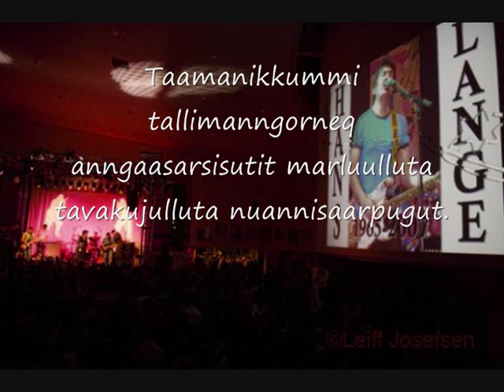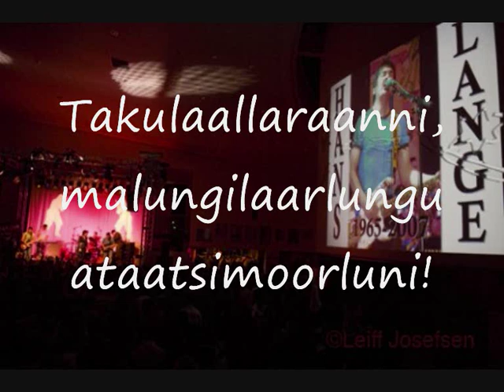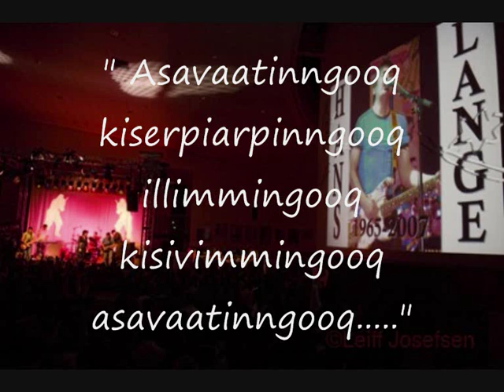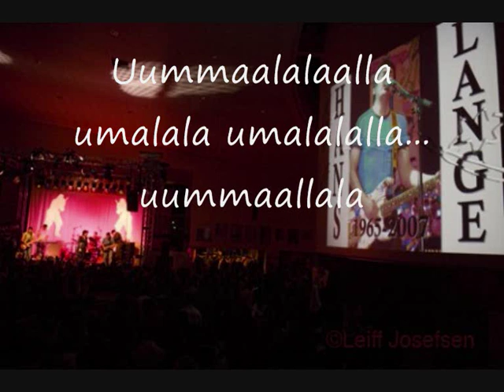Hans lange -kammalaassuaq with text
The music legend in greenland